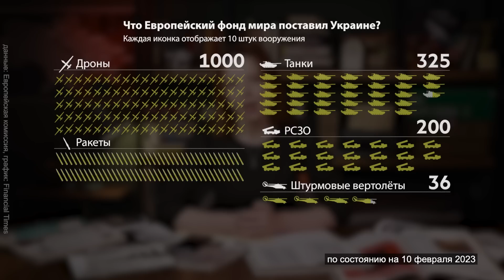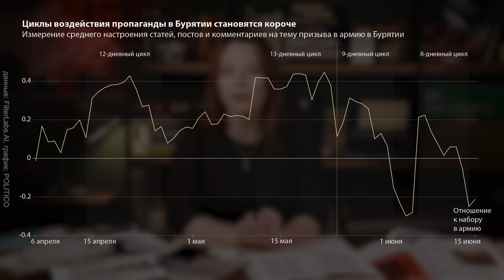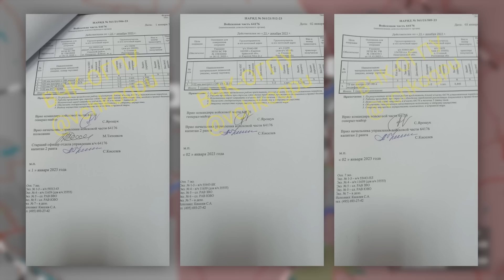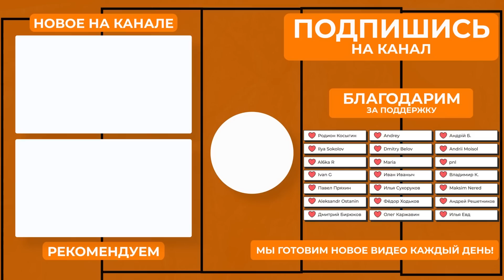Где будет наступать Украина | Сводка с фронта: взрыв самолёта под Минском | ChatGPT для учёбы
В новом «Объективе»: какие правила нарушают европейские страны для помощи Украине, как ИИ помогает отследить пропаганду, что происходит на переговорном фронте, где будет наступать Украина, протесты в Мексике, ChatGPT для обучения и сводка с фронта.

00:00 ЕВРОПА НАРУШАЕТ ПРАВИЛА
04:37 ИИ ПРОТИВ КРЕМЛЁВСКОЙ ПРОПАГАНДЫ
09:57 ЗАЯВЛЕНИЯ О ПЕРЕГОВОРАХ
13:46 СВОДКА С ФРОНТА
18:48 УКРАИНА БУДЕТ НАСТУПАТЬ НА ЮГЕ
20:23 МЕКСИКА ПРОТЕСТУЕТ
21:20 CHATGPT ДЛЯ УЧЁБЫ